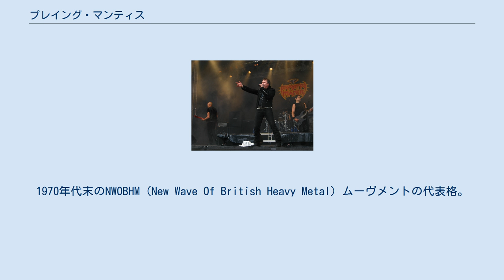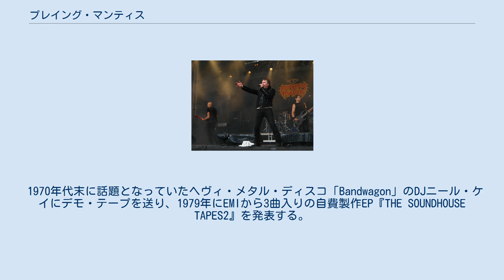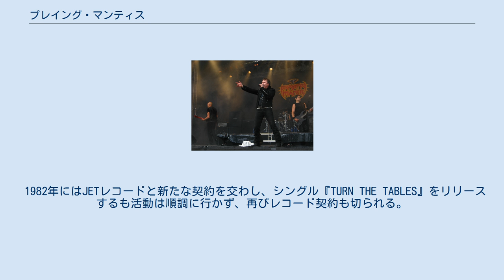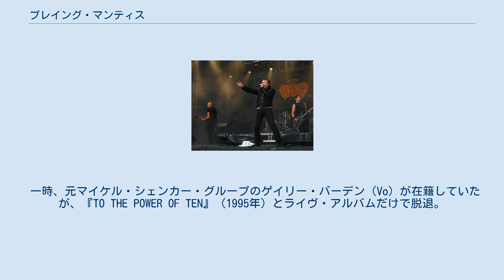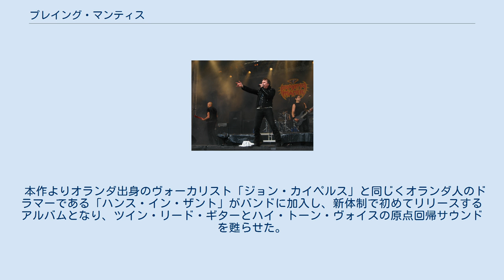プレイング・マンティス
プレイング・マンティス（PRAYING MANTIS）は、イギリスのヘヴィメタルバンド。
1970年代末のNWOBHM（New Wave Of British Heavy Metal）ムーヴメントの代表格。
叙情的な正統派ヘヴィ・メタルを演奏するバンドとしてイギリス本国よりも日本での人気が高い。
 バンド名の由来は途中に在籍していたスタンリー・カニンハム（Vo）がステージでカマキリの様なアクションをすることからだが、初期の自費製作盤時には脱退していた。
 1970年代中期にティノ・トロイ（G,Vo）とクリス・トロイ（B,Vo）のトロイ兄弟を中心に、ピート・ムーア（G）、クリス・ハッドソン（Ds）の4人編成で結成され、当時はバンド名をJUNCTIONと名乗っていた。
 1970年代末に話題となっていたヘヴィ・メタル・ディスコ「Bandwagon」のDJニール・ケイにデモ・テープを送り、1979年にEMIから3曲入りの自費製作EP『THE SOUNDHOUSE TAPES2』を発表する。
 ピート・ムーア（G）に変わり初期のアイアン・メイデンから移籍のボブ・アンジェロ（G）に、クリス・ハッドソン（Ds）に変わりミック・ラムサム（Ds）にメンバーチェンジを行い、1980年にインディーズから『PRAYNG MANTIS』を発売した。
 アイアン・メイデンのメジャー・デビュー・ツアーで前座として同行するが、メンバーはスティーヴ・キャロル（G）、デイヴ・ポッツ（Ds）に変わっている。
同年のレディング・フェスティバルにも出演、これがきっかけとなりアリスタ・レコードと契約を結ぶこととなる。
 1981年デビュー・アルバム『TIME TELLS NO LIES』を発表。
ツインリード・ギターをフィーチュアしたメロディアスでドラマティックな楽曲、ヘヴィメタルバンドとしては希有な美しいコーラスハーモニーに溢れたその音楽性が評判となり、多くのファンを獲得するが、同年末頃からマネージメントとの関係が悪化し、やがてアリスタとの契約も切れ、アルバムも廃盤となってしまう（ちなみに日本では希少性も伴い幻の名作とされ、海賊盤を生み、オリジナル・アナログ盤は中古市場にて一万円を超える価格で取引されるほどであった）。
 1982年にはJETレコードと新たな契約を交わし、シングル『TURN THE TABLES』をリリースするも活動は順調に行かず、再びレコード契約も切られる。
その後も度重なるメンバーチェンジやバンド名の改名を繰り返しつつ活動を続けたが、いつしかシーンからその姿を消してしまった。
この頃バーニー・ショウ(Vo)も参加していた。
 しかし、1990年4月に日本で行われたNWOBHM10周年記念コンサートをきっかけに、ティノ・トロイ（G,Vo）、クリス・トロイ（B,Vo）、デニス・ストラットン（G）、ブルース・ビスランド（Ds）の編成で再結成し、日本のポニーキャニオンと契約。
1991年に『PREDATOR IN DISGUISE』を、1993年にコリン・ピール（Vo）を加え『A CRY FOR THE NEW WORLD』を発表した。
 一時、元マイケル・シェンカー・グループのゲイリー・バーデン（Vo）が在籍していたが、『TO THE POWER OF TEN』（1995年）とライヴ・アルバムだけで脱退。
 1998年トニー・オホーラ(Vo)を迎え、2枚のアルバムを発表。
 2003年にはジョン・スローマン（Vo）、ドゥギー・ホワイト（Vo）をゲスト・ヴォーカリストとして『THE JOURNEY GOES ON』を発表した。
 2009年、アルバム『サンクチュアリ』を発表。
 2011年、通販限定シングルとして『メタルモルフォーシズ』を発表。
初期の楽曲を現在のメンバーで再録している。
ライナーには30人近くに及ぶ元メンバーの名前が記され、その中にはコージー・パウエルとポール・サムソンの名も見られる。
 2012年、前述のシングルに6曲を再録し、日本限定でアルバム『メタルモルフォーシズ』を発表。
1月に東京と大阪にて2日間のツアーが行われ、初期の楽曲で固めたステージとなる。
音楽雑誌BURRN!ではネタバレセットリストが表記されるも、実際は全く違う曲順となった。
 2015年、アルバム『レガシー』を発表。
 前作「Santcuary」から約6年ぶりのスタジオ・アルバム。
 本作よりオランダ出身のヴォーカリスト「ジョン・カイペルス」と同じくオランダ人...